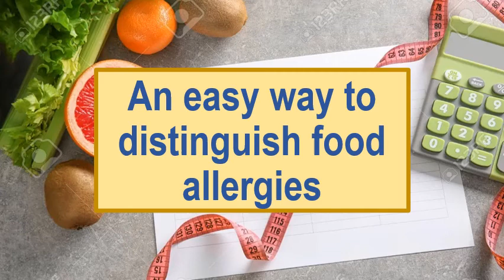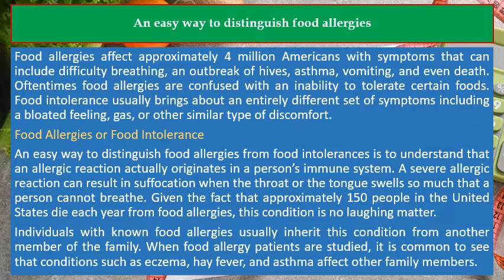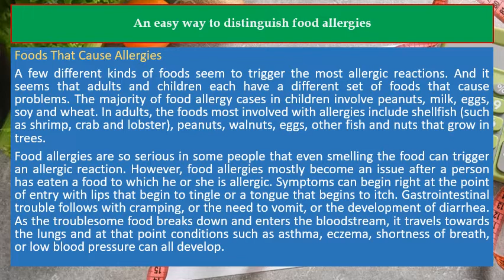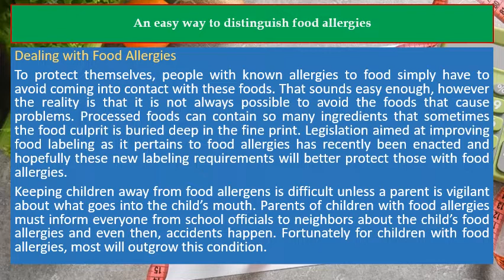An easy way to distinguish food allergies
⭐️ Food Allergies: A Complete Guide for Eating When Your Life Depends on It (A Johns Hopkins Press Health Book)
⭐️ The End of Food Allergy: The First Program To Prevent and Reverse a 21st Century Epidemic
⭐️ Food Without Fear: Identify, Prevent, and Treat Food Allergies, Intolerances, and Sensitivities

Food allergies affect approximately 4 million Americans with symptoms that can include difficulty breathing, an outbreak of hives, asthma, vomiting, and even death. Oftentimes food allergies are confused with an inability to tolerate certain foods. Food intolerance usually brings about an entirely different set of symptoms including a bloated feeling, gas, or other similar type of discomfort.

Food Allergies or Food Intolerance

An easy way to distinguish food allergies from food intolerances is to understand that an allergic reaction actually originates in a person’s immune system. A severe allergic reaction can result in suffocation when the throat or the tongue swells so much that a person cannot breathe. Given the fact that approximately 150 people in the United States die each year from food allergies, this condition is no laughing matter.

Individuals with known food allergies usually inherit this condition from another member of the family. When food allergy patients are studied, it is common to see that conditions such as eczema, hay fever, and asthma affect other family members.

Foods That Cause Allergies

A few different kinds of foods seem to trigger the most allergic reactions. And it seems that adults and children each have a different set of foods that cause problems. The majority of food allergy cases in children involve peanuts, milk, eggs, soy and wheat. In adults, the foods most involved with allergies include shellfish (such as shrimp, crab and lobster), peanuts, walnuts, eggs, other fish and nuts that grow in trees.

Food allergies are so serious in some people that even smelling the food can trigger an allergic reaction. However, food allergies mostly become an issue after a person has eaten a food to which he or she is allergic. Symptoms can begin right at the point of entry with lips that begin to tingle or a tongue that begins to itch. Gastrointestinal trouble follows with cramping, or the need to vomit, or the development of diarrhea. As the troublesome food breaks down and enters the bloodstream, it travels towards the lungs and at that point conditions such as asthma, eczema, shortness of breath, or low blood pressure can all develop.

Dealing with Food Allergies

To protect themselves, people with known allergies to food simply have to avoid coming into contact with these foods. That sounds easy enough, however the reality is that it is not always possible to avoid the foods that cause problems. Processed foods can contain so many ingredients that sometimes the food culprit is buried deep in the fine print. Legislation aimed at improving food labeling as it pertains to food allergies has recently been enacted and hopefully these new labeling requirements will better protect those with food allergies.

Keeping children away from food allergens is difficult unless a parent is vigilant about what goes into the child’s mouth. Parents of children with food allergies must inform everyone from school officials to neighbors about the child’s food allergies and even then, accidents happen. Fortunately for children with food allergies, most will outgrow this condition.